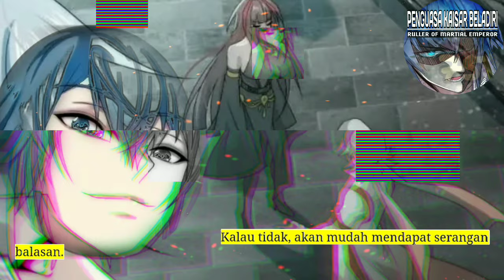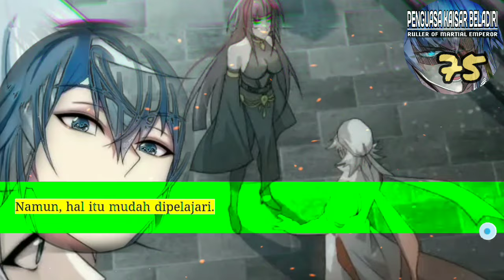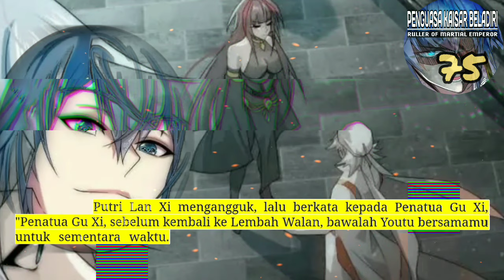Penguasa Kaisar beladiri season 75